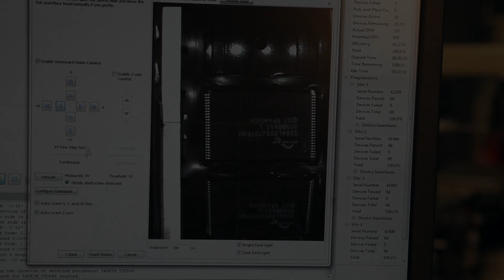Tape In/Tape Out for BPM Microsystems' Automated Programmers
Tape In: X-Steam Tape Feeders
The X-Stream Series Tape Feeder System is the reliable, precise automated tape input peripheral for the BPM Microsystems automated programming systems. The X-Stream Series offers a broad range of carrier tape sizes, from 8  to 56mm. Tightly-coupled with BPWin™ process control software, the X-Stream Series intelligently advances the feeder on command, ensuring the feeder presents the next device as needed.

The X-Stream Series provides easy setup and fast changeover. Intuitive buttons control tape advance and reverse for simple pick point adjustment and calibration. Each feeder body includes an input reel holder, accommodating reels up to 15 inches in diameter. An ergonomic
handle eases operator handling and installation.

Small CSP package handling requires smooth indexing, accuracy and repeatability. The 8mm and 12mm X-Stream Series. feeders are specially engineered to include a pick window with spring-loaded insert. This stabilizes vibration by applying downward pressure to the carrier tape, resulting in precise presentation of small components to the APS nozzle.

Designed for high-speed pick and place machines, X-Stream Series feeders are robust with minimal service requirements. If an unexpected error does occur, the on-board diagnostics feature and electronic calibration makes troubleshooting fast
and easy.

Tape Out: V-TEK TM-50 MK2 Tape Output Machine
Large, small, or difficult to place parts are easy to tape with V-TEK’s TM-50. The microprocessor-controlled sealer and stepper motor drive assure precise handling of all taping parameters. Several advance speeds are selectable to accommodate problem parts and to minimize jumping. The innovative set up and change-over design allow any operator to change over carrier and cover tapes in minutes. BPM’s TM-50 MK2 has more sensors than other APS suppliers for maximum throughput and minimum errors.

Flexible, easy-to-use, menu-driven software and advanced electronic characteristics make the TM-50 a perfect choice for your taping needs.

Now available with a side-mount option for the V-TEK TM50. This configuration offers additional flexibility by allowing the machine to utilize options for tape, tray, tube and marking simultaneously.